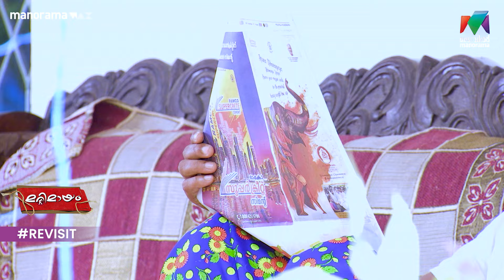Ep 408 Revisitmarimayam | ഇരിക്കട്ടെ ഒരു അറ്റകൈ പ്രയോഗം | Mazhavil Manorama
ഇരിക്കട്ടെ ഒരു  അറ്റകൈ പ്രയോഗം

Marimayam || Saturday & Sunday  @ 9.30 PM || Mazhavil Manorama